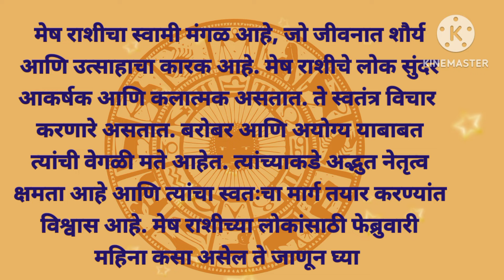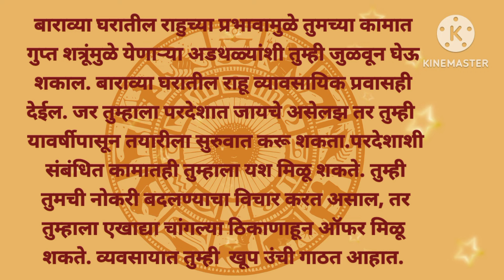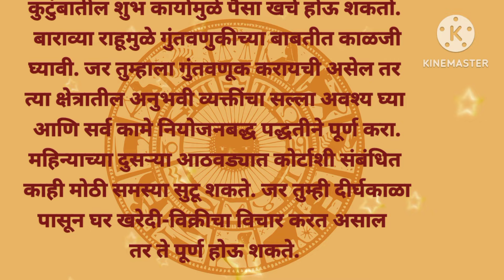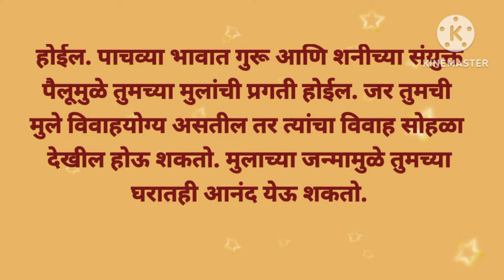मेष फेब्रुवारी मासिक राशीभविष्य 2024